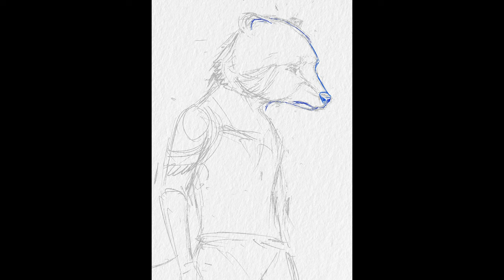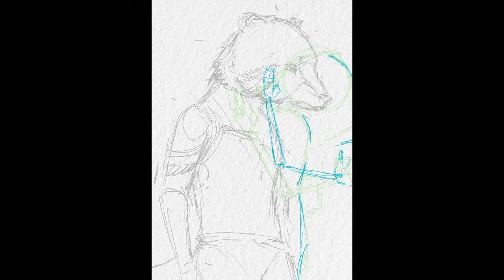Rocket raccoon [ GAURDIAN OF THE GALAXY VOL3] Timelapse digital painting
software
 Proceate (Ipad pro)

Music background
Uniq -Art Of Silencev2
Scott Buckley - Filaments